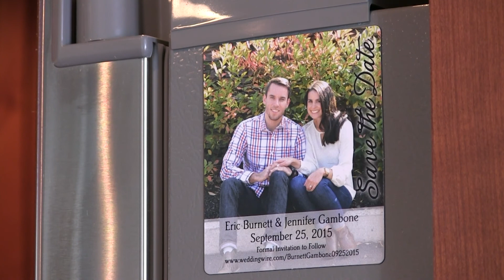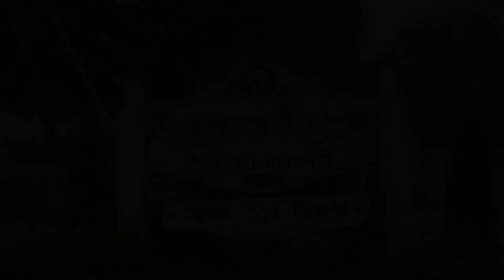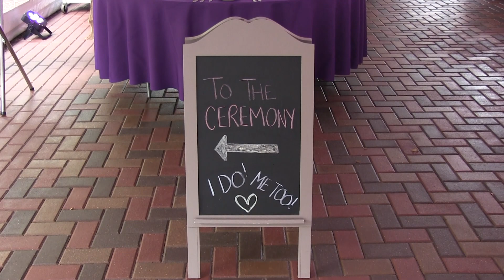Jennifer & Eric's Wedding Prelude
Jennifer & Eric prepare for their wedding at Meredith Manor with their bridal party, parents, friends, and Best Dog Tucker!